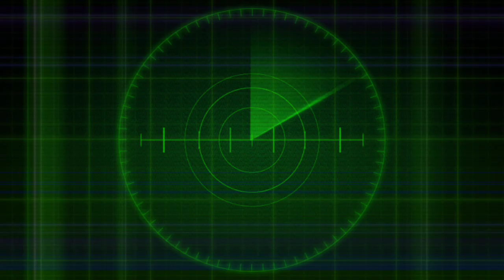BOCCHI THE ROCK Ep 9 Data De Lançamento!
Nesse vídeo falo sobre a data de lançamento do EP 9 de Bocchi The Rock.